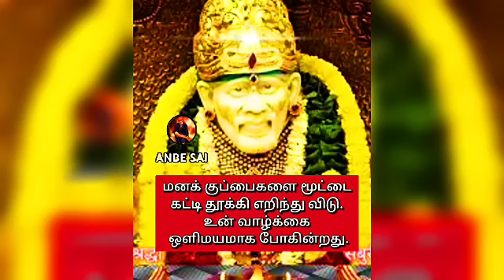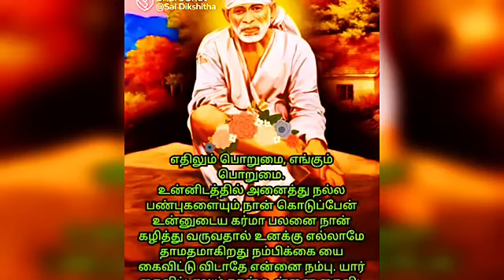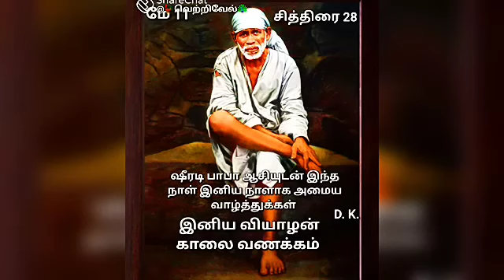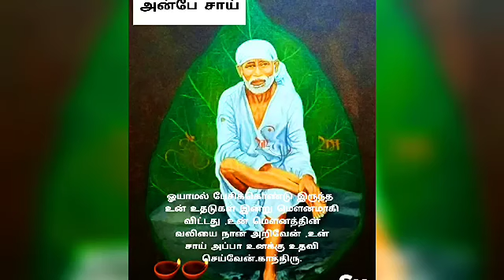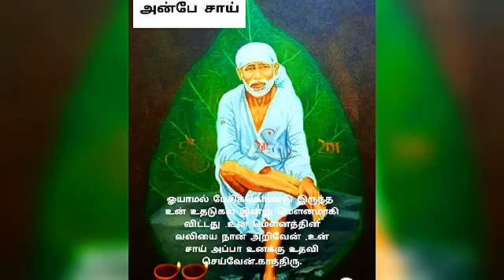இந்த ஒரு வார்த்தையை சொல்லி வேண்டினால் எல்லாம் கிடைக்கும் || SHIRDI SAI BABA ADVICE IN TAMIL ANBE SAI